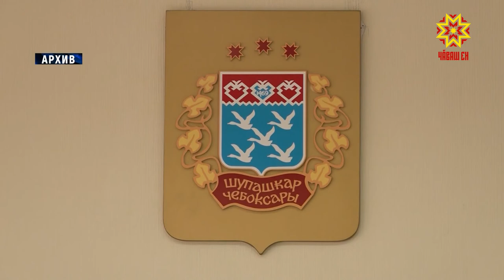Саккунри улшăнусем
Кулленхи пурнăçра сиксе тухакан ыйтусене татса пама чылай чухне юрист канашĕ кирлĕ. Çак пулăшăва «Юрист пулăшăвĕ халăх валли» проектпа килĕшÿллĕн тÿлевсĕр илме май пур. Çак пулăшăва тивĕçекенсен йышне ӳстернĕ.